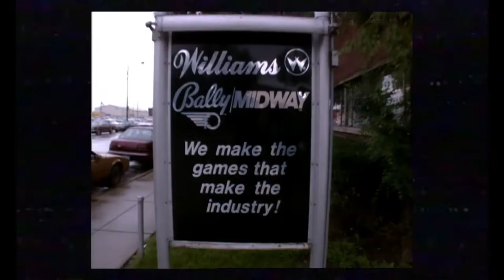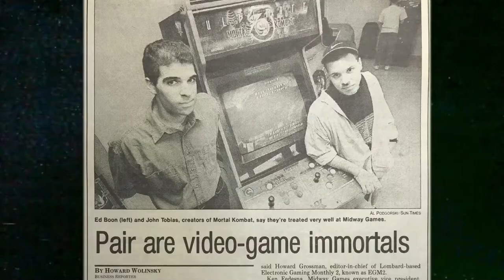INSERT COIN DOCUMENTARY OFFICIAL TRAILER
We are very excited to be partnering with the creators of the amazing documentary film, INSERT COIN

Insert Coin is an outstanding documentary by Director Joshua Tsui, chronicling the meteoric rise of one of the greatest video game studios in history, Midway.

Featuring behind-the-scenes footage, and interviews with industry heavyweights, Insert Coin engagingly tells the history behind such hits as Mortal Kombat, NBA Jam, NARC, and many more!

It is an absolute MUST SEE for all video-game buffs but is highly recommended for all documentary fans, no matter who you are.